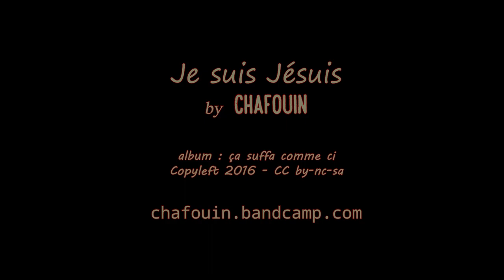Pheno waveboarding 31 : batailles pour 2 figures à Charpey / battles for tricks in Charpey skatepark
english below
Je bataille pour 2 figures à Charpey, en vous montrant tous les essais :

1) un bon "frontside pivot to disaster" sur le grand quarter (réussie 1 fois récemment, mais pas très bien)

2) un "backside pivot to disaster" sur le petit quarter (une figure que je n'avais réussie qu'une seule fois sur un quarter encore plus petit)

et quelques autres cabrioles en bonus !

I'm showing you 2 battles for tricks in Charpey, with all the tries :

1) a good frontside pivot to disaster on the big quarter (I've done it once recently, but not a very good one)

2) a backside pivot to disaster on the small quarter (a trick I've done only once, on a smaller quarter)

and a few other ttricks too !